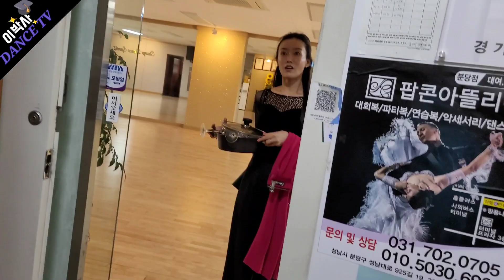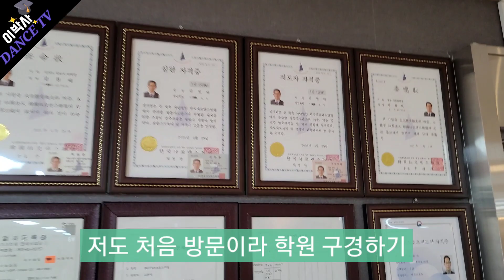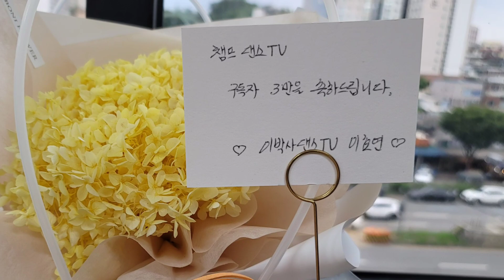[학원방문] 3만 구독자 축하! 사교댄스 레전드 챔프댄스TV 김원태원장님 학원 방문기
챔프댄스TV 김원태 원장님 3만 구독자 달성 축하방문 했어요~~
인터뷰와 두분의 우아한 사교댄스 영상을 보실 분들은 👉 👉👉👉